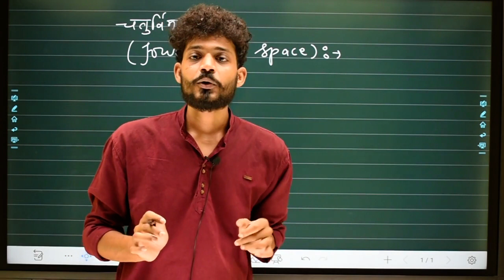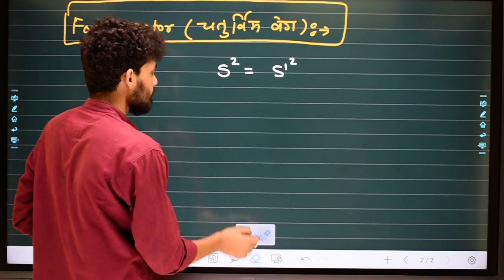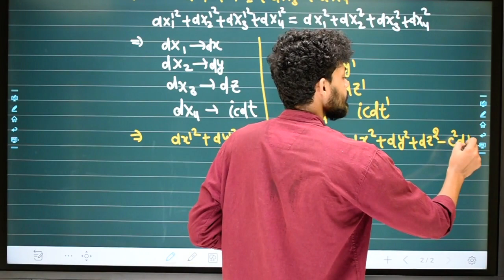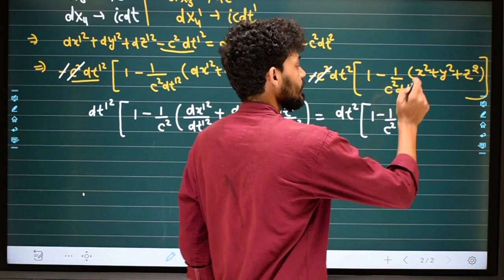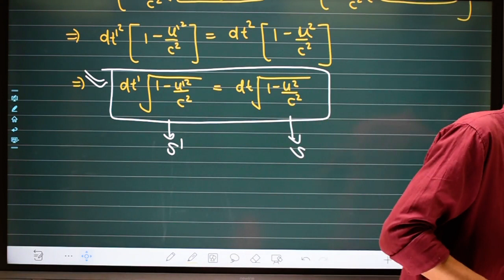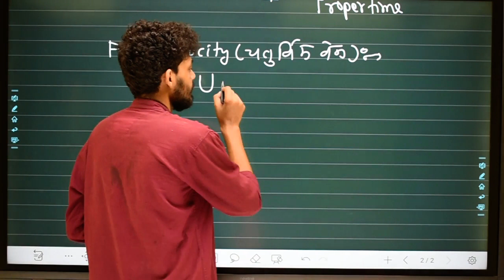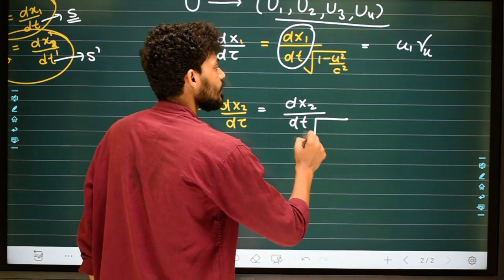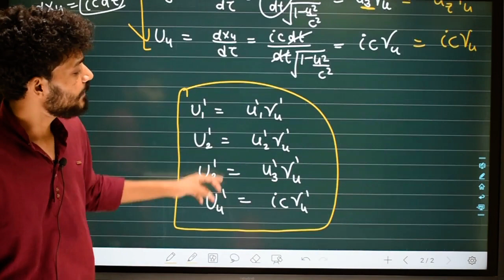L-06 || Unit-2 || Four Velocity (Part-1)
Teaching by:- Mr. Banwari kumawat (IIT Bombay)

IITBombay_Fomma_Educational_hub